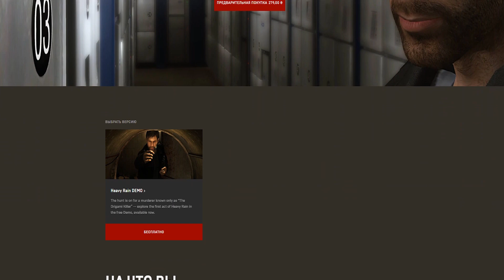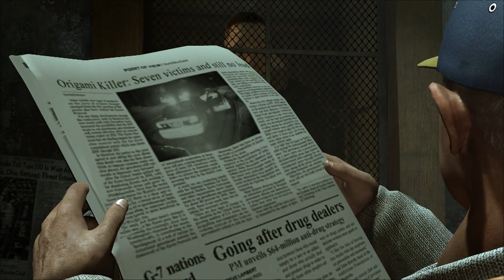Heavy Rain Beta НА ПК